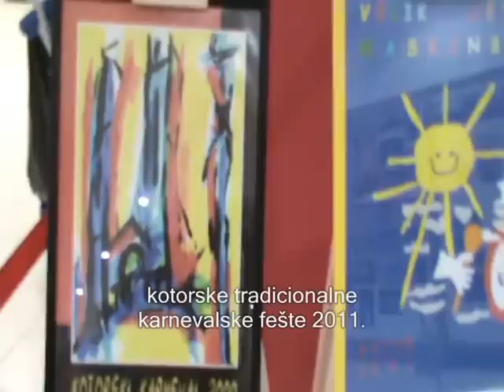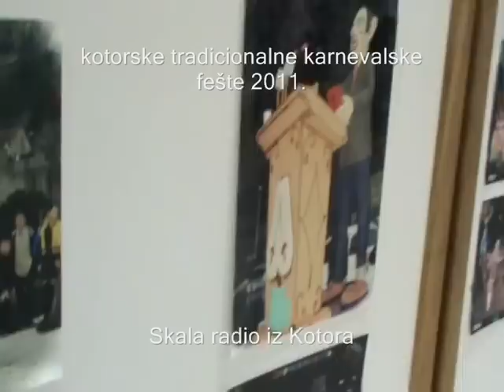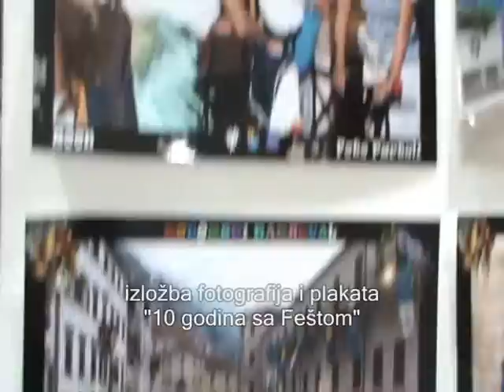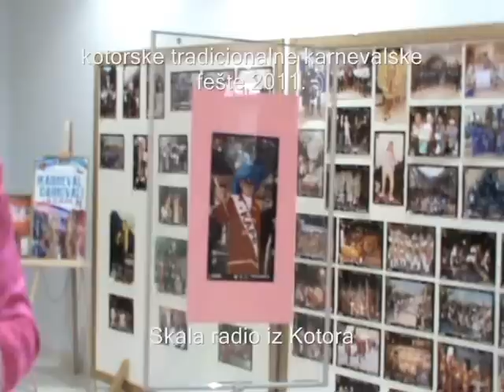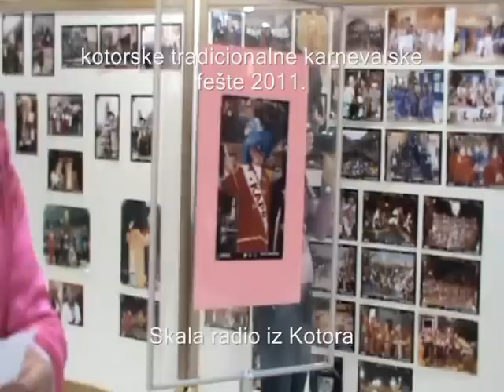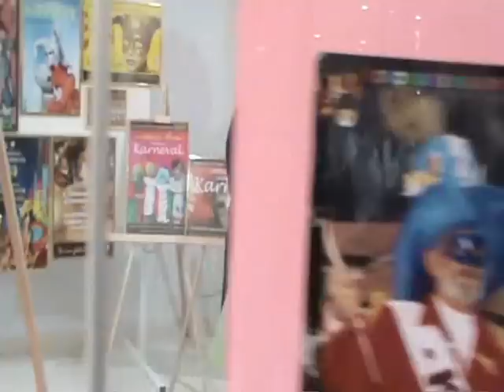Skala radio - izložba fotografija i plakata Udruženja "Fešta" 21.02.2011.